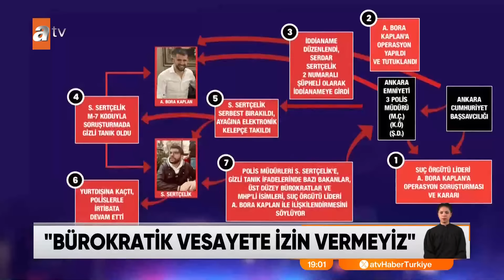atv Ana Haber | 15 Mayıs 2024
Cumhurbaşkanı Erdoğan'dan önemli mesajlar
“Buradayız, sapasağlam ayaktayız”
“Bürokratik vesayete izin vermeyiz”
Hamas’ı eleştirenlere tepki
CHP’ye ziyaret ne zaman?
Çarpıcı gelişmeler
Kumpas soruşturmasının kronolojisi
Devlete yönelik kumpas iddiaları… Süreç nasıl bu noktaya geldi?
Ne oldu, neden oldu?
“17-25 Aralık’ın bir versiyonu…”
Mafya soruşturması kumpasa döndü
Bürokratik vesayete geçiş yok
Slovak Başbakana suikast girişimi
CHP’de atama skandalı büyüyor
Akaryakıtta yeni uygulama
Akaryakıtta tek tip dönemi başladı
Et fiyatlarını düşürecek hamle
Trakya’ya dev tesis kurulacak
Düğün evi yas evine döndü
Çiçeği burnunda damadın en acı günü
Havalimanında film gibi operasyon
İsrailli turist altınlarla yakalandı
İnkar itirafa döndü
Şaban Ataş cinayetinde 5 gözaltı
Eczanede öldüğünü öğrendi
Yaşıyor ama resmiyette ölü
Baron pusuyla kaçırıldı
Dünyadan haberler
Tarihi mağara tinerci yuvası
İnceğiz mağarası içler acısı halde
“Şampiyon yapmaya geliyorum”
Aziz Yıldırım Fenerbahçe başkanlığına adaylığını açıkladı
Kurban fiyatlarında son durum
Kurban pazarları hareketlendi
Ayten Gökçer’e veda